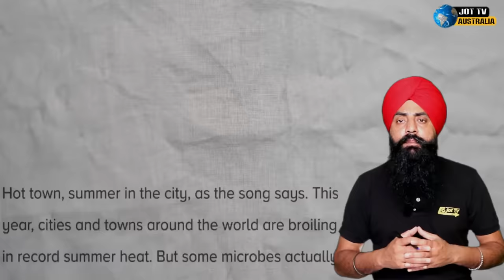ਐਮਾਜ਼ਾਨ ਜੰਗਲ ਦੇ ਡਰਾਵਣੇ ਰਾਜ ? || The terrifying kingdom of the Amazon jungle ?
ਐਮਾਜ਼ਾਨ ਜੰਗਲ ਦੇ ਡਰਾਵਣੇ ਰਾਜ ?
The terrifying kingdom of the Amazon jungle ?
अमेज़न जंगल का भयानक साम्राज्य ?